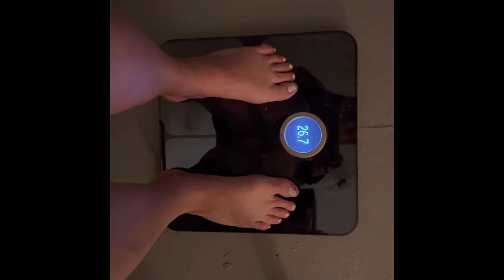Bikini Body #17 - TSV Ultimate Shred - Week 2 Progress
I've signed up for a 12-week shred program through The Sculpted Vegan.  There are over 4,000 women competing for the title of best transformation.  My goal is to place in the top 10.  The program finishes on December 5th, 2022.  Follow along to see my progress.

Week 2 went pretty well :)  I finished all of the workouts and stuck pretty close to the meal plan.  Didn't see a difference in weight and minimal changes in my measurements, but I still feel like I'm getting stronger and more toned.  I expect to start seeing more substantial changes over the next couple of weeks as my calories decrease and the intensity of my workouts increase.